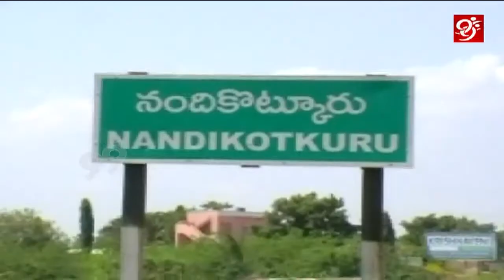కర్నూలు జిల్లాలో వరుస దుకాణాల్లో దోపిడీ